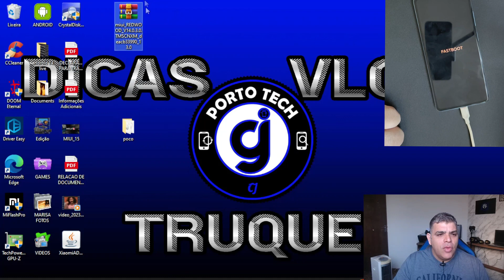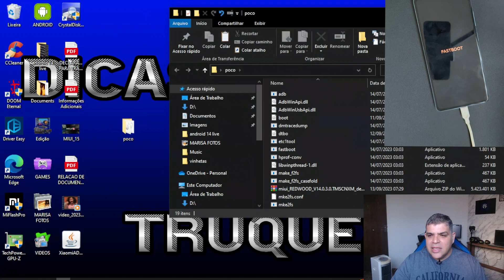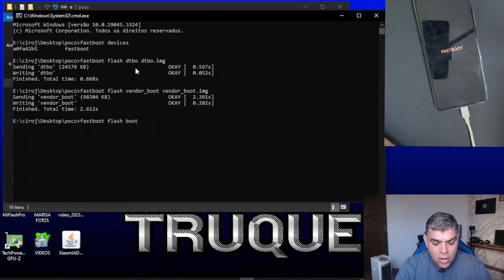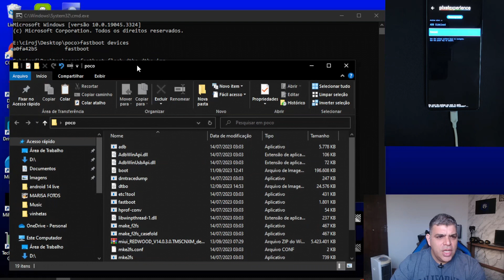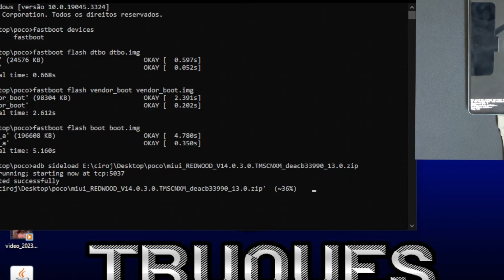INSTALANDO ROM STOCK EM SIDELOAD POCO X5 PRO SHOW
DOWNLOADS NECESSÁRIOS:
LEMBRANDO QUE PRA ESSE PROCEDIMENTO É NESCESSARIO A ROM RECOVERY OK